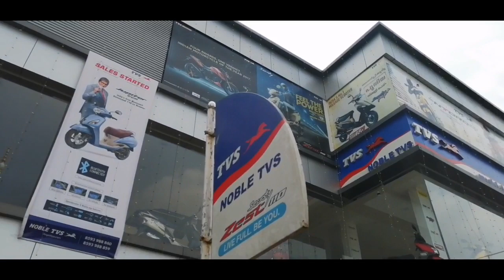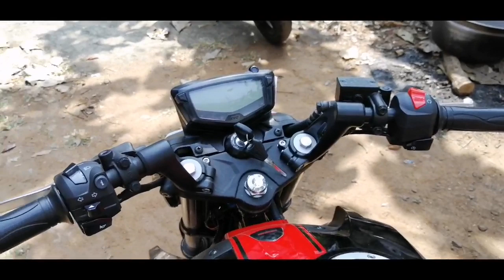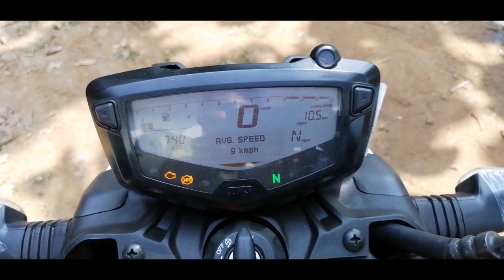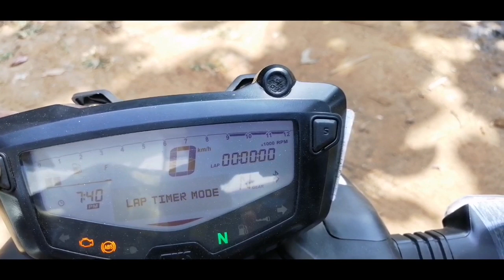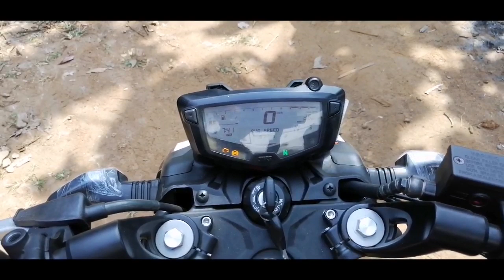Tvs Apache rtr 200 4v BS6 Malayalam Review || മലയാളം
This is a complete review of tvs apache rtr 200 4v BS6... More details not mentioned above contact showroom

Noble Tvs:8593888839